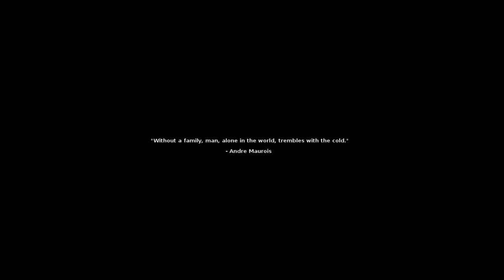Let's Play Stasis (Blind), Part 1 of 25: Intro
Stasis is an isometric, science fiction horror adventure game. In the distant future, aboard a seemingly abandoned spacecraft, John Maracheck awakes in a stasis pod. He's in tremendous pain, his wife and daughter are missing, and time is running out, as the Groomlake plunges further into the blue methane clouds of Neptune. And then there's the bodies... and the creatures... and the horrible truth behind it all.

Stasis is a property of The Brotherhood. Thank you and enjoy your stay on the Groomlake.